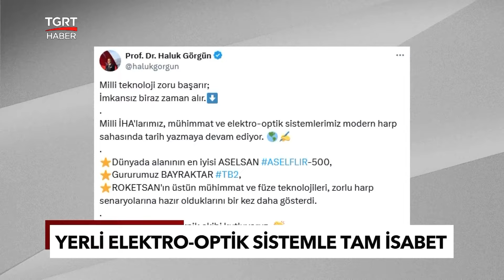Savunma Sanayiinde Tarih Yazıyoruz: ASELFLIR-500 Testi Başarıyla Geçti - TGRT Haber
Türkiye savunma sanayiinde tarih yazmaya devam ediyor. Silahlı insansız hava aracı Bayraktar TB2, yerli ekektro optik sistem ASELFLIR-500 ile hem sabit hem de hareketli kara hedeflerini tam isabet vurdu.